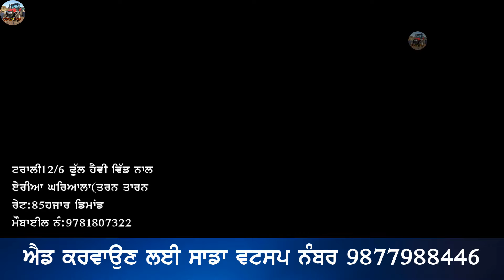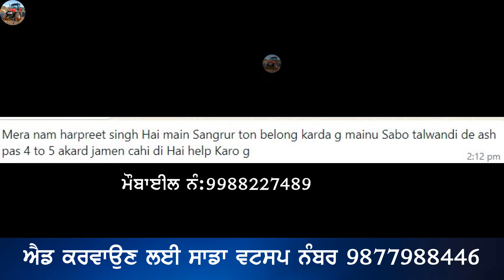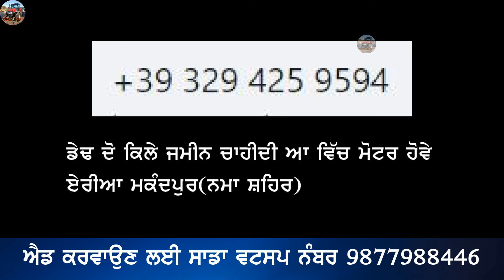52 ਹਜਾਰ ਚ ਕੰਮਪਿਊਟਰ ਕਰਾਹਾ ਵਿਕਾਊ ਤੇ 12 ਕਿਲੇ ਜਮੀਨ ਵਿਕਾਊ ਤਕਸੀਮ ਟੱਕ,Swaraj 855,Ksa Reaper, Cow, Mitti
"ਟਰੈਕਟਰ ਮੰਡੀ"
"ਪੁਰਾਣਾ ਟਰੈਕਟਰ ਮਾਰਕੀਟ"
,ਸੋਨਾਲੀਕਾ,
ਫੋਰਡ,
ਫਾਰਮਟੇਕ,
ਮੈਸੀ ਪ੍ਰੀਤ,
ਸਵਰਾਜ 855,
ਮੰਡੀ,

52 ਹਜਾਰ ਚ ਕੰਮਪਿਊਟਰ ਕਰਾਹਾ ਵਿਕਾਊ ਤੇ 12 ਕਿਲੇ ਜਮੀਨ ਵਿਕਾਊ ਤਕਸੀਮ ਟੱਕ,Swaraj 855,Ksa Reaper, Cow, Mitti